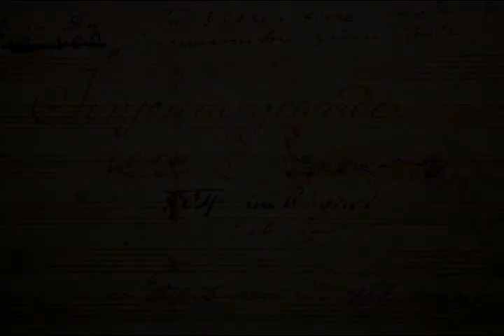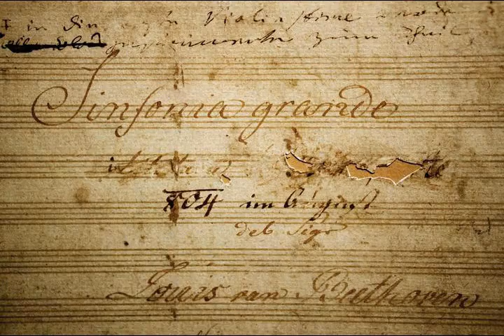Wikipedia Ludwig van Beethoven - Listen to Wikipedia articles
Video summary:
Ludwig van Beethoven ( (listen); German: [ˈluːtvɪç fan ˈbeːtʰoːfn̩] (listen); baptised 17 December 1770 – 26 March 1827) was a German composer and pianist whose music ranks amongst the most performed of the classical music repertoire; he remains one of the most admired composers in the history of Western music. His works span the transition from the classical period to the romantic era in classical music. His career has conventionally been divided into early, middle, and late periods. The "early" period, during which he forged his craft, is typically considered to have lasted until 1802. His "middle" period, sometimes characterized as "heroic", showed an individual development from the "classical" styles of Joseph Haydn and Wolfgang Amadeus Mozart, typically covers the years 1802 to 1812, during which he increasingly suffered from deafness. In the "late" period from 1812 to his death in 1827, he extended his innovations in musical form and expression.